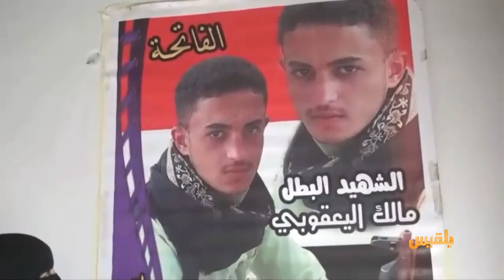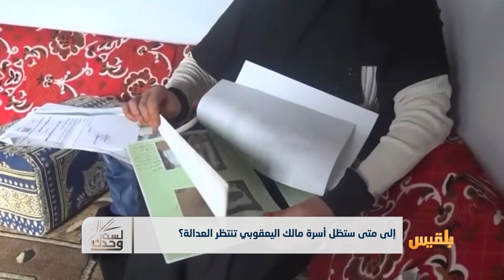لست وحدك | جرائم الاغتيال والإعدام الميداني في تعز | تقديم: عبد الله الحرازي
مرَّ عامٌ على اختطافِ وقتلِ الشاب مالك اليعقوبي، في يناير الماضي ، اختطفوه من أمامِ منزلِ والدِه
قوةٌ مسلحةٌ تابعةٌ لكتائبِ أبي العباس يقودُها عادل العزي، تقولُ أسرةُ اليعقوبي إن هذه العصابةَ هي المسؤولةُ عن اختطافِه وتعذيبِه وقتلِه.
ومنذُ ذلك اليوم، وعلى الرغمِ من تقييدِ بلاغِ بالواقعةِ وجمعِ الاستدلالاتِ بشأنِها وصدورِ تقريرِ الطبيبِ الشرعي بشأنِها إلا أن المتهمَ في هذه القضيةِ ظلَّ طليقا ، ولم تتمكنِ النيابةُ العامةُ من التحقيقِ مع أحد، فضلاً عن تقديمِه للقضاء.